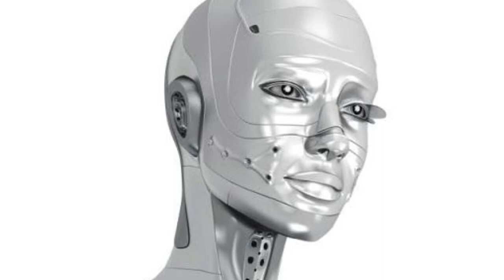Silver Lady by Brooks Milgate & Craig Rawding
Words: Craig.
Instruments: Brooks.
Voices: Craig.
Recorded by Brooks.